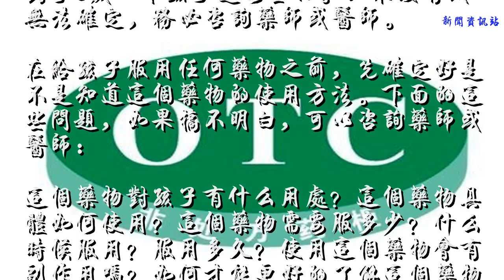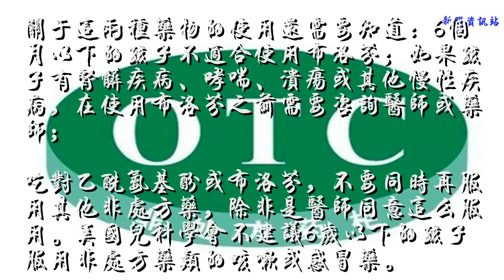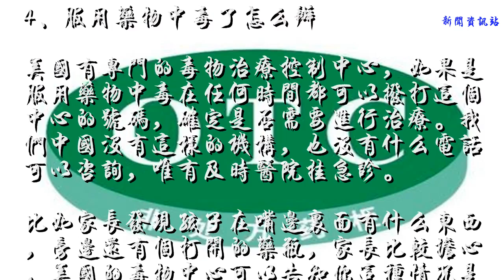美国儿科学会：给孩子使用非处方药注意事项！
非处方药，不需要医生的处方就可以购买到，但是，这不代表非处方药就是绝对安全的。像处方药一样，如果没有正确使用，非处方药也会带来危害的。因此，给孩子吃任何药物之前，特别是第一次吃这个药，最好是先就诊医生，再决定用药。
所有的非处方药，都会有相同的药物标签。标签上会把关于药品的最重要信息标示出来：比如这个药物是治疗什么的，这个药物如何使用，这个药物的成分是什么，吃这个药需注意什么。
1、咨询医师或药师的内容
查看说明书上的图标，看看这个药物需要服多少量。如果知道孩子的体重，优先使用体重剂量服用。如果不知道体重，那么就按照年龄剂量服用。
查看说明书上的适宜年龄，确保这个药物对于6岁以下孩子是安全的。如果没有或无法确定，务必咨询药师或医师。
在给孩子服用任何药物之前，先确定好是不是知道这个药物的使用方法。下面的这些问题，如果搞不明白，可以咨询药师或医师：
这个药物对孩子有什么用处？这个药物具体如何使用？这个药物需要服多少？什么时候服用？服用多久？使用这个药物会有副作用吗？如何才能更好的了解这个药物？如果孩子服用后吐出来怎么办？是使用咀嚼片还是使用口服液？
如果孩子正在服用其他药物，务必要告诉医师或药师。如果孩子对某种药物有反应，也务必要告诉医师或药师。
2、需要立即打电话给医师的情况
如果孩子服用药物后，喷射样吐了很多或出现了很多皮疹。因为，即使是再安全的药物，有的孩子仍会对它过敏。
您的孩子可能会或可能不会对药物有副作用反应。家长务必要让医师知道孩子对哪个药物有过副作用。
3、关于解热镇痛药物的使用
对乙酰氨基酚和布洛芬，都可以用来退热和缓解头痛或全身酸痛。我们口头中常说的，泰诺林是对乙酰氨基酚的商品名，美林是布洛芬的商品名。具体选择哪一种给孩子服用，需要咨询医师或药师。
关于这两种药物的使用还需要知道：6个月以下的孩子不适合使用布洛芬；如果孩子有肾脏疾病、哮喘、溃疡或其他慢性疾病，在使用布洛芬之前需要咨询医师或药师；
吃对乙酰氨基酚或布洛芬，不要同时再服用其他非处方药，除非是医师同意这么服用。美国儿科学会不建议6岁以下的孩子服用非处方药类的咳嗽或感冒药。
不要给孩子使用阿司匹林成分的药物，除非是在医师许可的情况下才可以。因为阿司匹林会可能引起严重肝损伤的瑞氏综合征，特别是孩子流感或水痘期间使用，风险会更高。
4、服用药物中毒了怎么办
美国有专门的毒物治疗控制中心，如果是服用药物中毒在任何时间都可以拨打这个中心的号码，确定是否需要进行治疗。我们中国没有这样的机构，也没有什么电话可以咨询，唯有及时医院挂急诊。
比如家长发现孩子在嘴边里面有什么东西，旁边还有个打开的药瓶，家长比较担心，美国的毒物中心可以告知你这种情况是否会伤到孩子。不要等到孩子身体出现严重异常时才打电话！
当孩子晕过去了，醒不过来了；当孩子呼吸很困难的时候；当孩子抽搐或不受控制的颤抖；以及其他异常的症状。如果是这些情况，请立即拨打急救电话。
最后，强调了千万不要使用吐根糖浆！如果家里面有吐根糖浆，建议把糖浆倒进马桶，把药瓶子扔掉！过去由于处置无经验，服用毒药以后会使用吐根糖浆来催吐，但是现在发现这样做是不对的！
【版权申明】作者已签约第三方维权平台，有专业律师打理版权，任何抄袭我平台文章的，我们将追究您的法律责任。